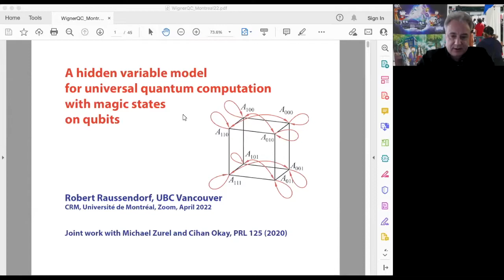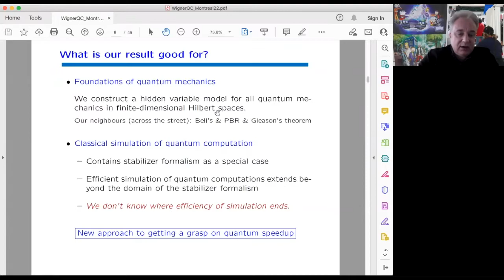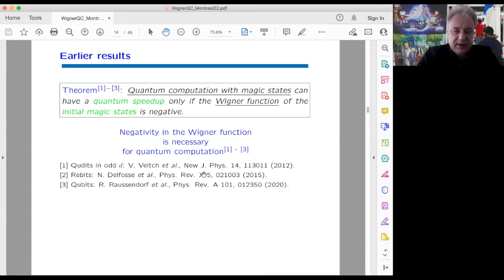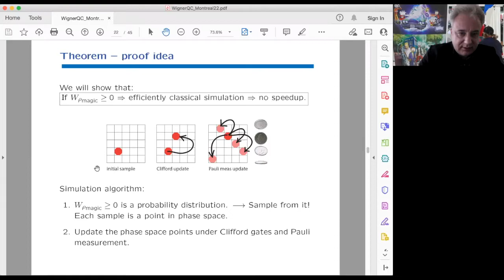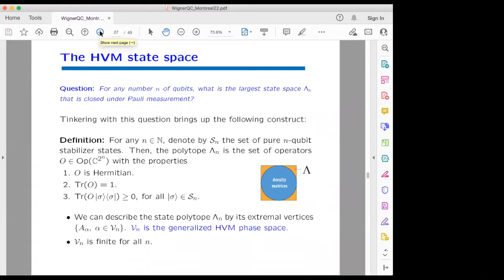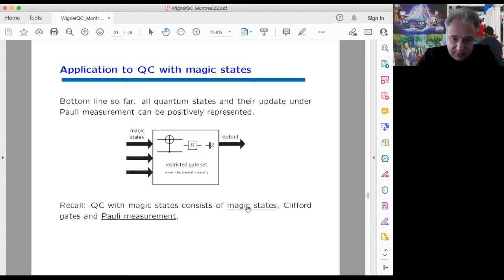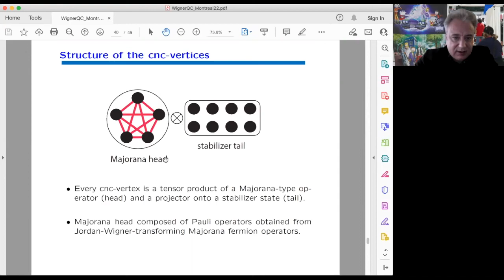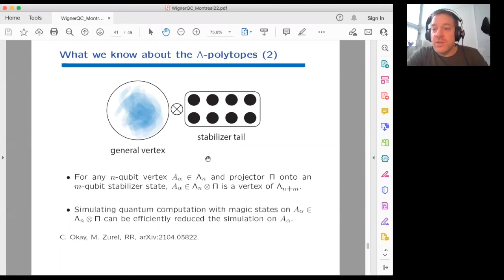Robert Raussendorf: Hidden Variable for Universal Quantum Computation with Magic States on Qubits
(8 Avril 2022/ April 08, 2022) Colloque des sciences mathématiques du Québec.

Lauréat 2021 du Prix ACP-CRM/ 2021 CAP-CM Prize Recipient
Robert Raussendorf (UBC): Hidden Variable for Universal Quantum Computation with Magic States on Qubits

Abstract: We show that every quantum computation can be described by a probabilistic update of a probability distribution on a finite phase space. Negativity in a quasiprobability function is not required in states or operations, which is a very unusual feature. Nonetheless, our result is consistent with Gleasonâ€™s Theorem and the Pusey-Barrett- Rudolph theorem.
The reason I have chosen this subject for my talk is two-fold: (i) It gives the audience a glimpse of the quest to understand the quantum mechanical cause for speed-up in quantum computation, which is one of the central questions on the theory side of the field, and (ii) Maybe there can be feedback from the audience. The structures underlying the above probabilistic model are the so-called Lambda-polytopes, which are highly symmetric objects. At present we only know very few general facts about them. Help with analysing them would be appreciated!
Joint work with Michael Zurel and Cihan Okay,
Journal reference: Phys. Rev. Lett. 125, 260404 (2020)